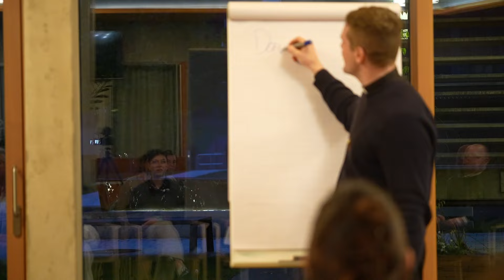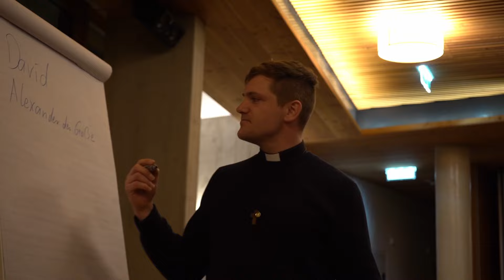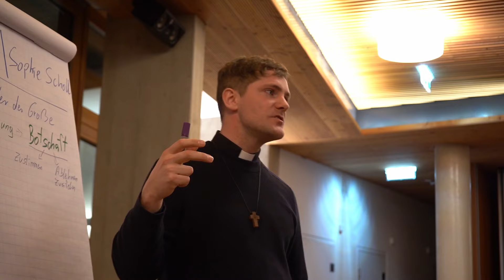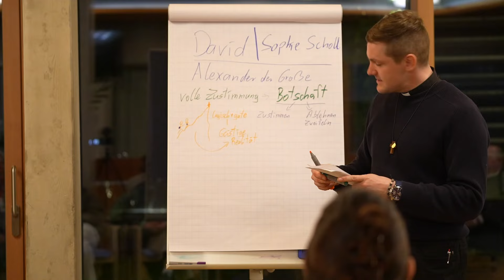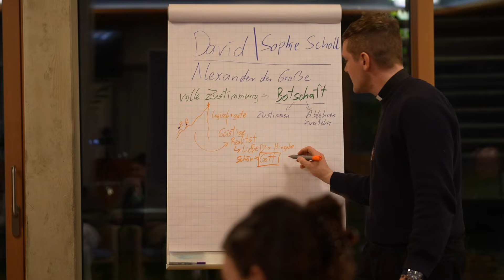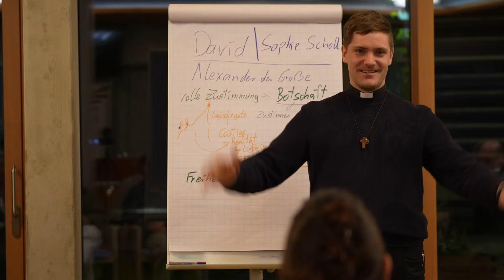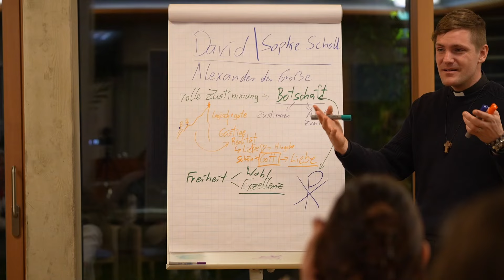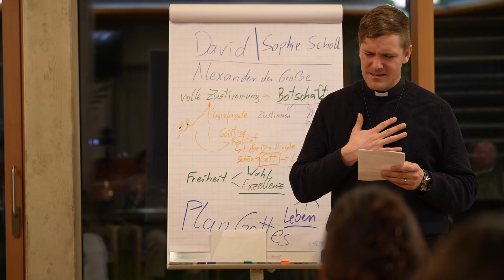Verrückter Glaube oder sinnloses Leben